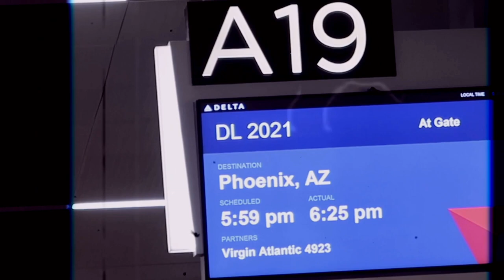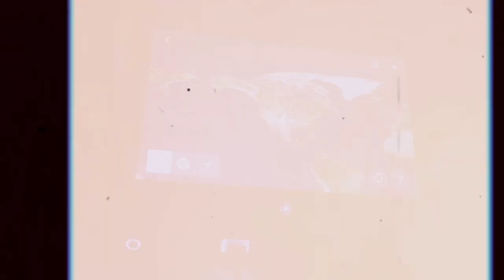NEW YEAR. NEW CHAPTER. First day in Phoenix went a little like this ....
Here's a little behind the scene of my journey to Phoenix. As I depart Atlanta and My family I want to make videos for them to see Phoenix and see how I'm doing. I hope you guys like these types of videos.